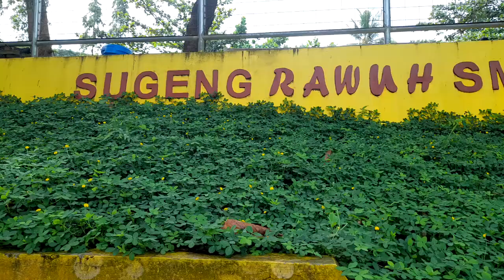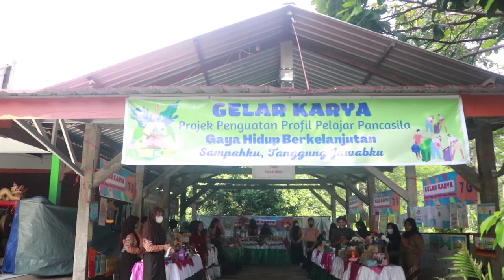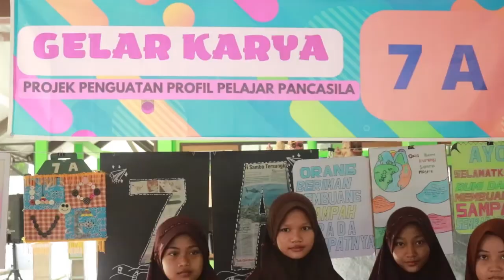IMPLEMENTASI KURIKULUM MERDEKA